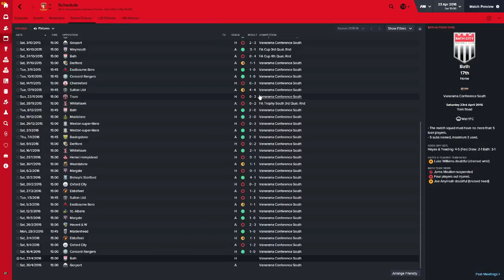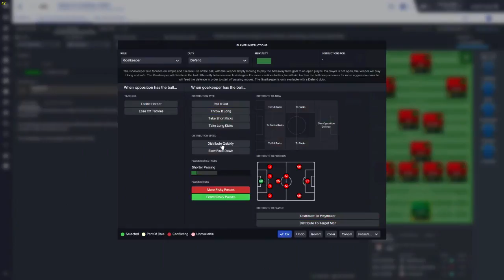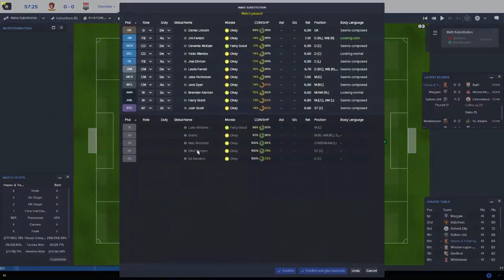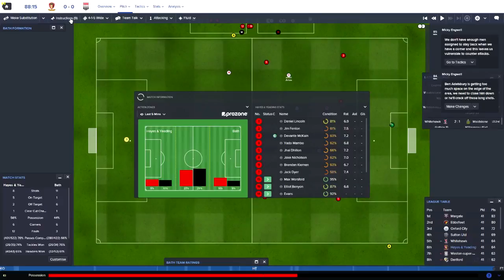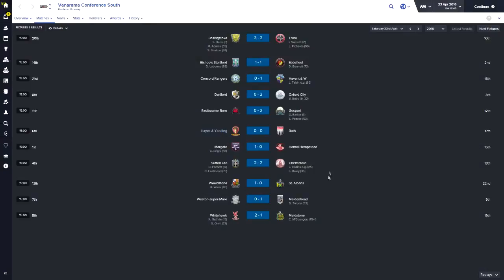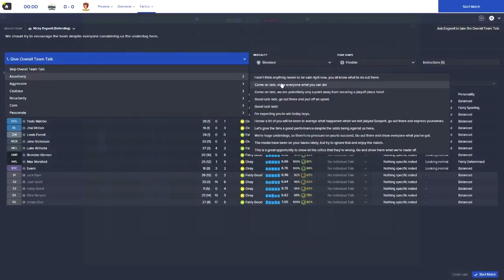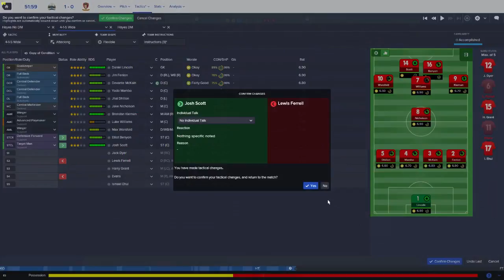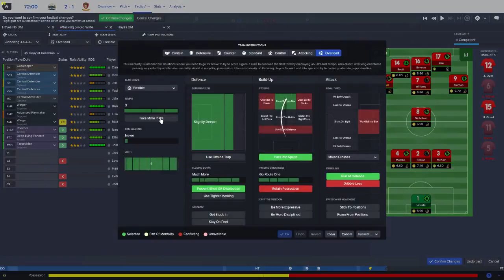Hayes and Yeading save Ep9 The Promotion Push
I try and take the lowest Repudiated team playable in the English football and I try and take them to the glory of the champions league